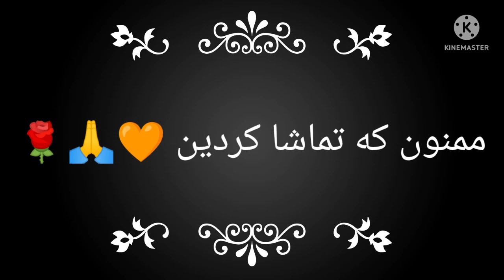ASMR PERSIAN FOOD, MUKBANG PERSIAN FOOD (DOLME), موکبانگ دلمه